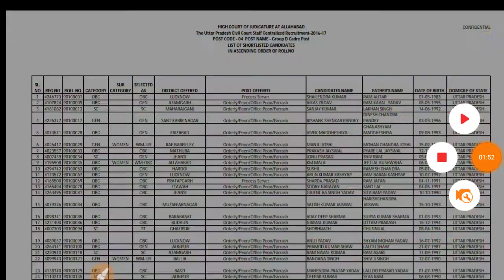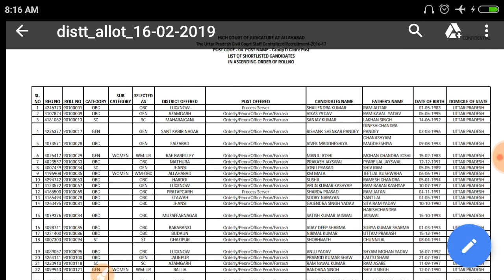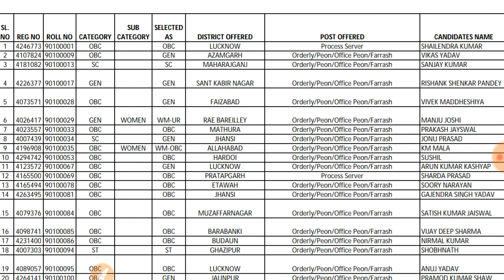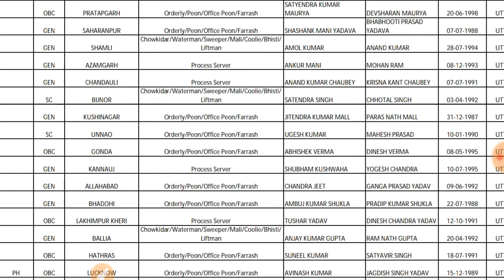Allahabad High Court group D Final Result with Distribution Allotment List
Link to view Allotment List

link to view Answer key

Cut off ALP and TECHNICIAN

Important Discussion of Part B Exam

RAILWAY and other UP govt exams preparation.